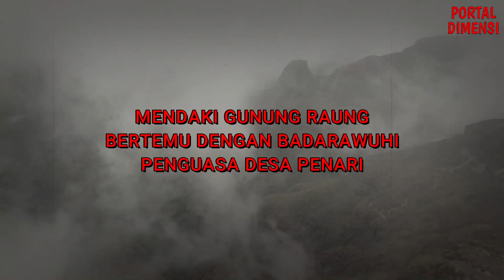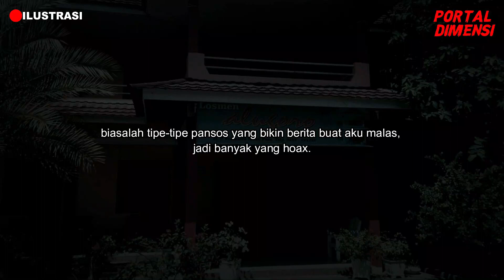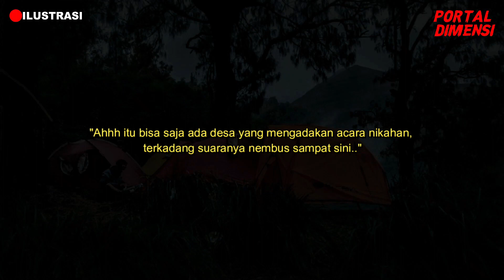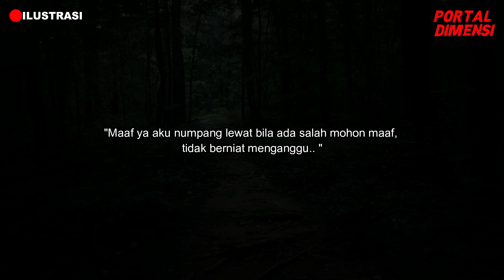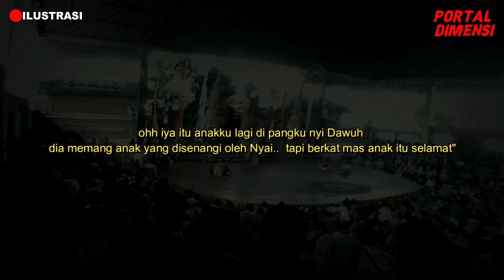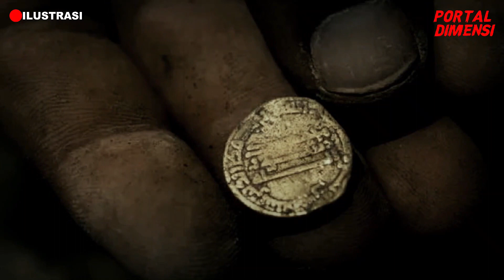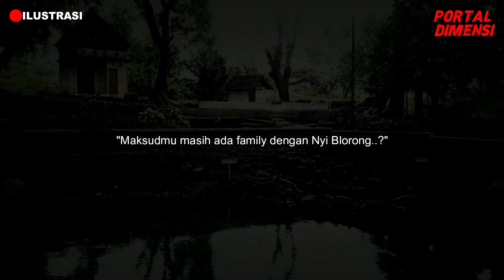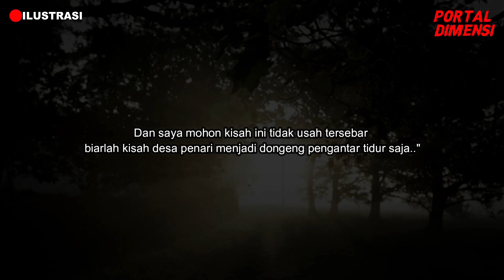KACAU ❗ SENGAJA BERBUAT MESUM DI GUNUNG AGAR BISA MASUK DESA GAIB || CERITA MISTIS PENDAKI GUNUNG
PENULIS : .r4hma.